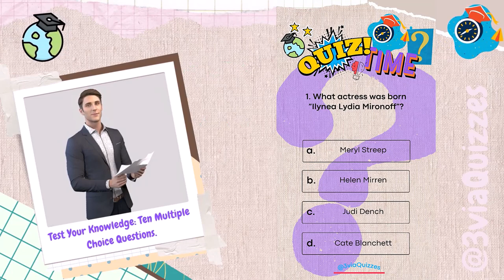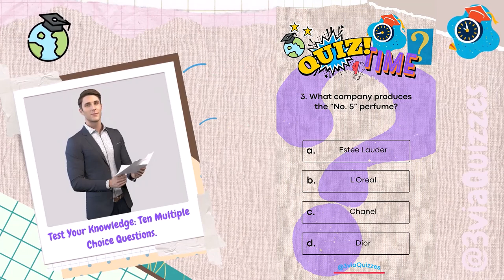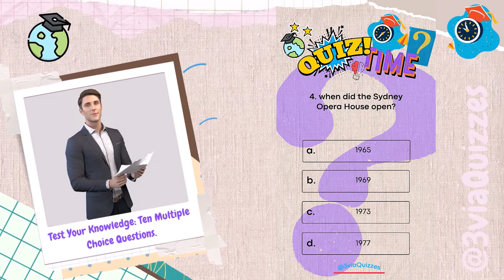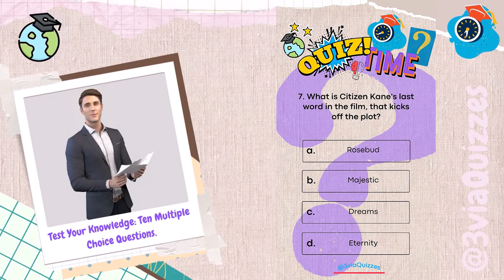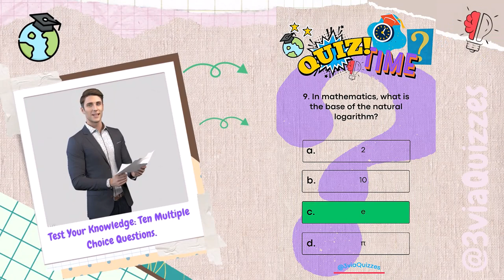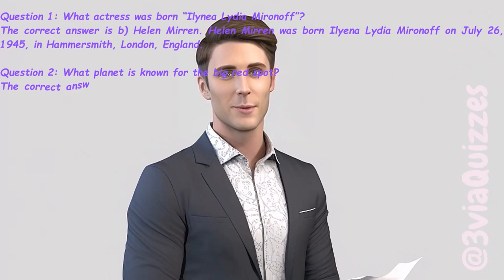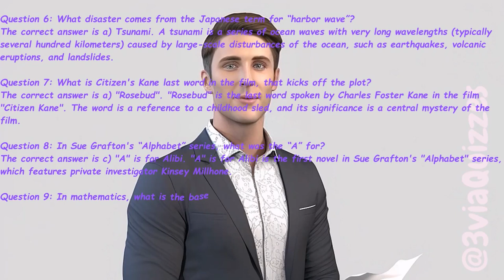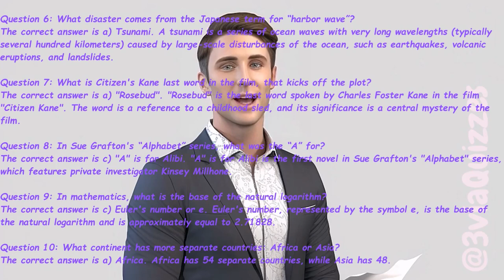virtual pub quiz | 10 General Knowledge Quiz Questions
Welcome to our trivia quizzes! In this video, we challenge your General knowledge on a variety of topics, including history, science, pop culture, sports, and more. Test your brainpower and have some fun as we ask you 10 multiple-choice questions and provide the correct answers and explanations for each one. Whether you're a trivia enthusiast, a quiz addict, or just looking for a new way to entertain yourself, this quiz is perfect for anyone who loves to learn, expand their knowledge, and be challenged. So grab a pen and paper, and let's see how many questions you can get right! Whether you're into general knowledge, history, geography, science, literature, art, music, movies, TV shows, sports, or any other topic, we've got you covered.

00:00 : Introductions.
00:29 : Trivia Quiz Questions.
05:37 : Correct answers review.